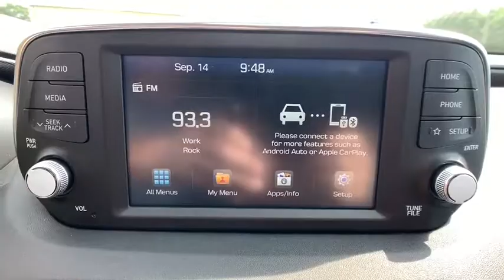2020 Hyundai Santa Fe Anderson County, Greenville, Clemson, Easley, Lake Hartwell, SC 202003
Rainforest New 2020 Hyundai Santa Fe available in Anderson County, South Carolina at Hyundai of Anderson. Servicing the Greenville, Clemson, Easley, Lake Hartwell, SC area.
2020 Hyundai Santa Fe SE - Stock#: 202003 - VIN#: 5NMS23AD0LH138177

Rainforest 2020 Hyundai Santa Fe SE FWD AUTOMATIC 2.4L 4-Cylinder Dealer Maintained, All Routine Maintenance Up to Date, MUST SEE!, iphone / Droid Navigation Compatible, Rear Camera, Parking Sensors, Extended Warranty Available, Hyundai of Anderson Certified, Blue Tooth, ABS brakes, Alloy wheels, Electronic Stability Control, Illuminated entry, Low tire pressure warning, Remote keyless entry, Traction control. 22/29 City/Highway MPGbrREAD Hyundai of Anderson has created a VIP department just for our online customers. You can structure your entire deal online, including trade-in & payment options & reserve the vehicle for 72 hours. We can even start your paperwork, saving you even more time. We have valet for purchase delivery & many service scenarios. YOU WILL ALSO ENJOY A COMPLIMENTARY MEMBERSHIP IN OUR LIFETIME REWARDS PROGRAM!!! Join us at Hyundai of Anderson! We value your time with our best pricing, aggressive trade allowances & multiple payment options in 45 minutes or less. Also, with our customer care express quick lube lane, with dedicated advisor and technician, with no appointment necessary!!! 45 minutes or less is our goal with world class service! All New Hyundai's come with a 10yr/100,000 mile warranty. Attention Anderson, Belton, Honeapath, Clemson, Piedmont, Hartwell, Greenville, and everywhere in between come check us out! VEHICLES MAY BE SUBJECT TO UNREPAIRED MANUFACTURER RECALLS. Please contact the manufacturer for recall assistance / questions before purchasing or check the NHTSA website for current recall information Pricing does not include state tax or licensing fees or Dealer closing fee of $240.
Dealer Maintained,All Routine Maintenance Up to Date,MUST SEE!,iphone / Droid Navigation Compatible,Rear Camera,Parking Sensors,Extended Warranty Available,Hyundai of Anderson Certified,Blue Tooth